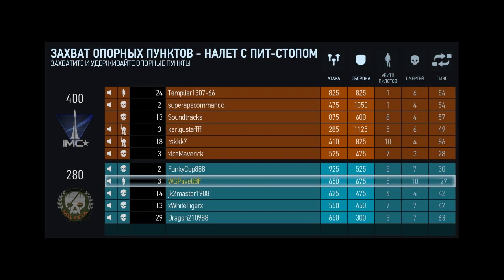Рубня в Titanfall - Серия 1 [Кампания для галочки, ч.1]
ТИТАНЧИКИ! ТИТАНУСЫ! ТИТААААНЫЫЫЫ!!!
Вы всегда можете подсобить мне монеткой на WebMoney! Мои кошельки:
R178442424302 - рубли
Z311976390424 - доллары